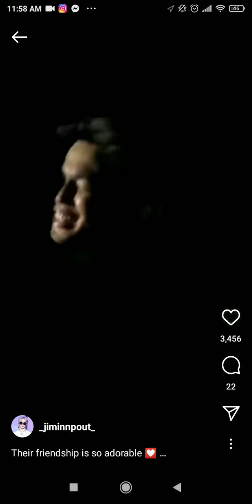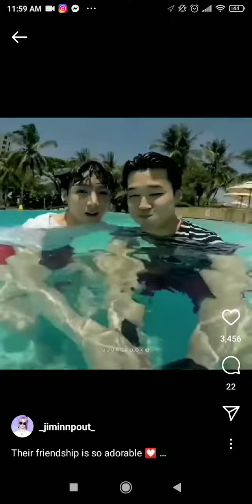Jimin and jungkook friendship